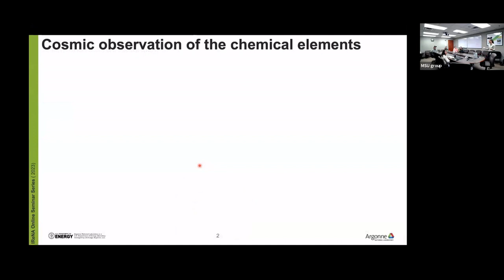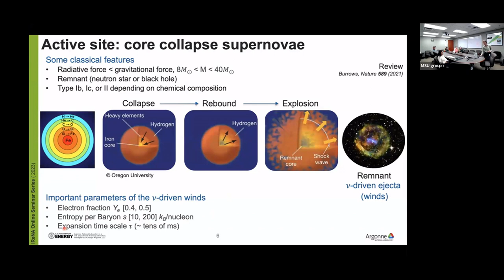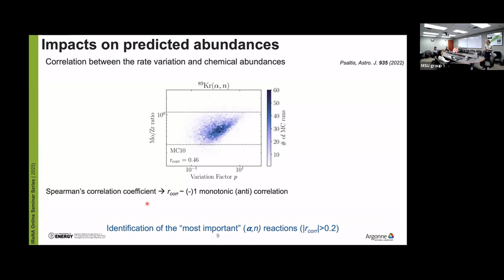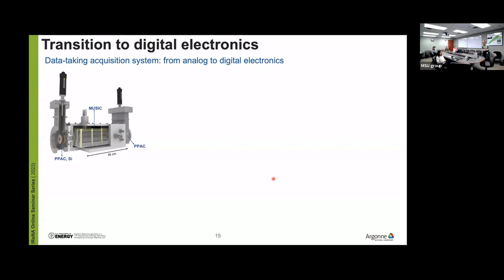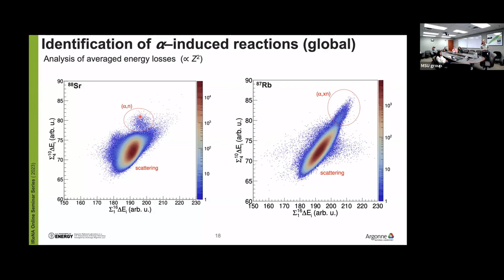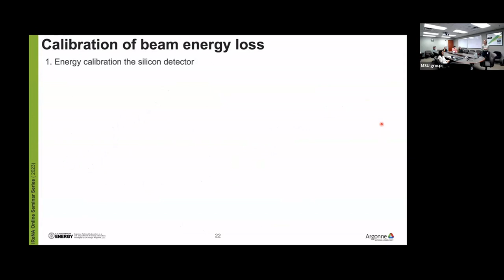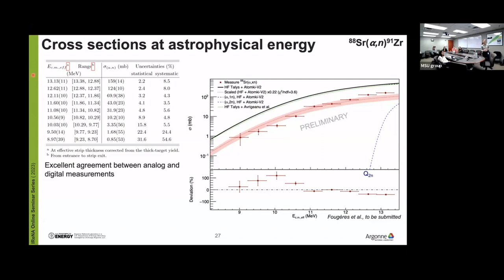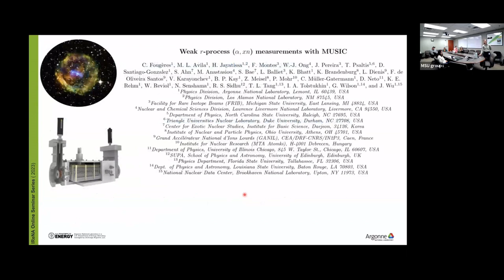C. Fougères - Direct (𝛼,xn) measurements with the active target MUSIC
Chloé Fougères

Abstract: Half of the elements heavier than iron are expected to be produced by the r-process consisting of rapid neutron-capture reactions on stable and unstable neutron-rich nuclei. The other half mostly originates from the slow neutron-capture process (s-process). Although recently proven to occur during neutron-star mergers, other sites of the r-process and other mechanisms are still under consideration to explain the abundance patterns above Fe. For instance, a subset of old (low metallicity) stars presents elemental abundances at the first peak possibly explained by the weak r-process. The latter is thought to be active in neutron-star mergers and/or 𝜈-driven winds after core-collapse supernovae (CCSNe). In the second environment, the synthesis of elements around Z~40 is mainly driven by (𝛼,n) and (n,𝛾) reactions at temperatures within [2, 5] GK. However, 𝛼-induced reactions have been poorly measured to date. Therefore, rates are presently calculated with the statistical Hauser-Feshbach modes where nuclear physics inputs like the choice of an 𝛼-Optical-Model Potential (𝛼-OMP) lead to uncertainties of several orders of magnitude. These nuclear uncertainties are too important to gain insights on the CCSNe 𝜈-driven wind conditions while comparing models to observed elemental abundances in metal-poor stars. Hence the need for experimental work on (𝛼,n) reactions affecting the weak r-process in CCSNe 𝜈-winds as well as nuclear reaction theory.

Two experiments were performed at the Argonne Tandem Linac Accelerator System facility to measure, for the first time, the cross sections of 88Sr(𝛼,n)91Zr and 87Rb(𝛼,xn)Y at astrophysics energies (Ecm ~ 8-13 MeV). Such experiments relied on the active gaseous target technique, in inverse kinematics, with the MUlti Sampling Ionization Chamber (MUSIC). They made use of the detector efficiency of 100 % and its electrically-segmented anode to measure the excitation function at different energies while the incident beam slows down in the gas. Digital data acquisition electronics, employed for the first time, allowed higher rates (x8). Results on these two weak r-process (𝛼,xn) reactions will be given. Measured cross sections have been compared to statistical Hauser-Feshbach calculations, bringing so constrains on the 𝛼-OMP. The thermonuclear reaction rates have been evaluated with strongly reduced uncertainties. Future experimental efforts on the weak r-process in CCSNe 𝜈-winds will be finally discussed.